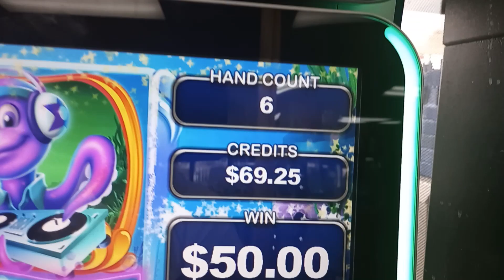Big Win on a Line hit 25¢ bet Georgia Skills Machine. I never got those symbols before.